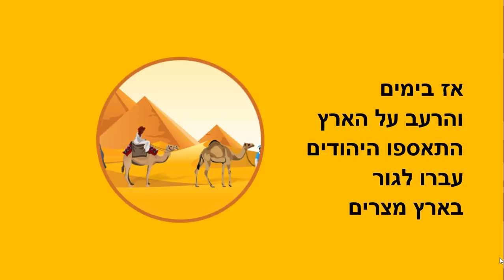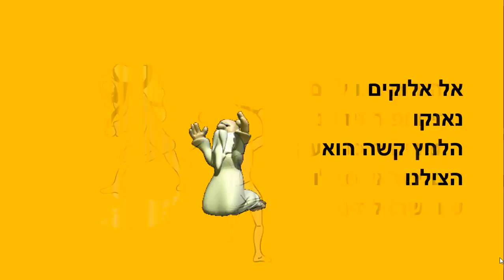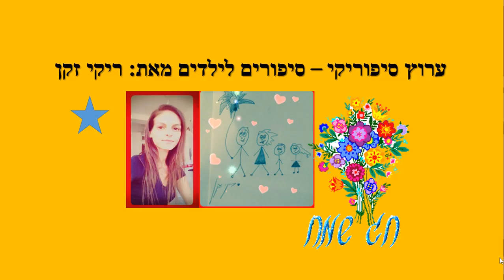עבדים היינו - סיפור ילדים לחג הפסח - כתבה: ריקי זקן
עבדים היינו
סיפור ילדים לפסח